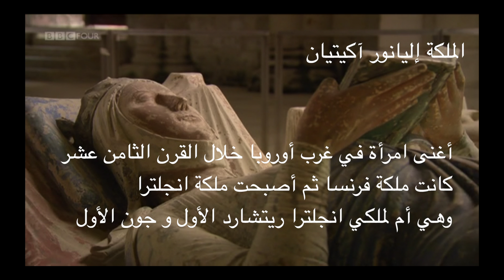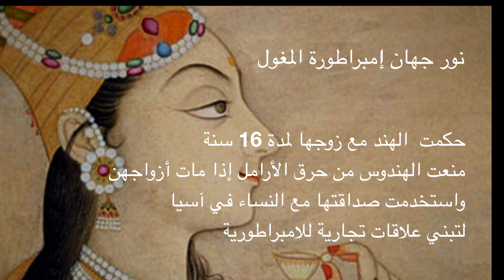نساء حكمن العالم